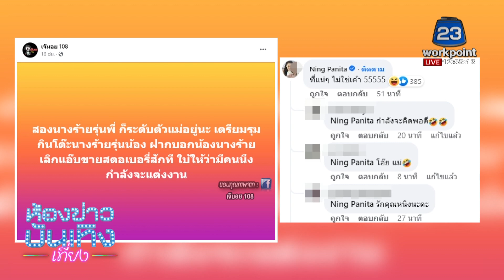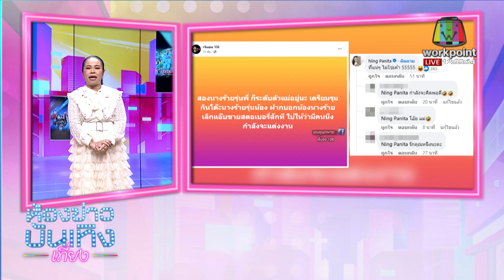เมาท์สนั่น! 2 นางร้ายรุ่นพี่ เตรียมรุมรุ่นน้อง ฟาดเลิกแอ๊บ ! I 21-07-66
เมาท์สนั่น! 2 นางร้ายรุ่นพี่ เตรียมรุมรุ่นน้อง ฟาดเลิกแอ๊บ !